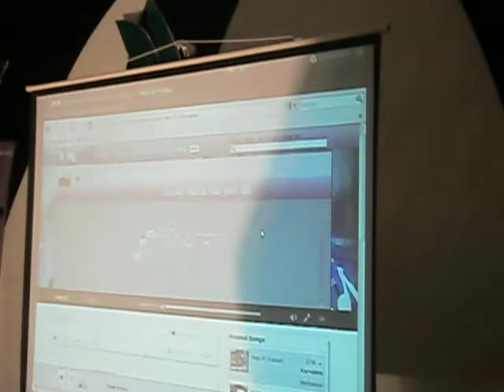Singchana Event @ BITS, Pillani-GOA, WAVES 2010 (12)